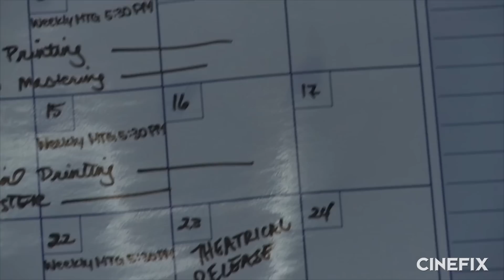7 Things You (Probably) Didn't Know About The Hunger Games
The latest installment in the Hunger Games series hits theaters soon. And while we’re sure you’re all intimately familiar with the movies, the books, and the history of Panem, here’s a few more facts to put in your brain!

The Hunger Games Mockingjay: Part 1 is quite the cumbersome title, but these 7 little-know trivia facts will go down smooth!

What did you think? Did you enjoy being enlightened further on your favorite movie franchise? (Admit it, it IS your favorite movie franchise)! Have you read all the books? Are you looking forward to Mockingjay? Did you know any trivia we didn’t cover on this video? What other movies would you like to see us do in future editions of Things You Didn’t Know?

Movies are a very complicated mess of time, money, people, and strange decisions. Inevitably, in the hodgepodge of life that goes into creating a movie, a few strange and interesting things happen here and there that are rather fascinating little tidbits of information. Every Monday starting in 2014, tune in to CineFix for lists of things we find out that you (probably) didn't know!